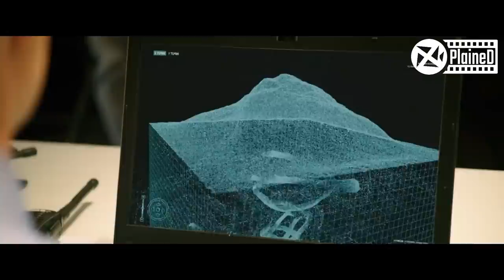How These Miners Survived After Being Buried UnderGround With No Food And Water